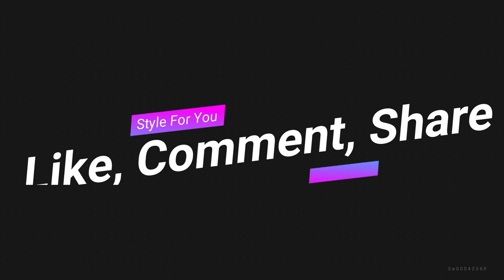The Most Beautiful Wedding Dresses In The World 2018